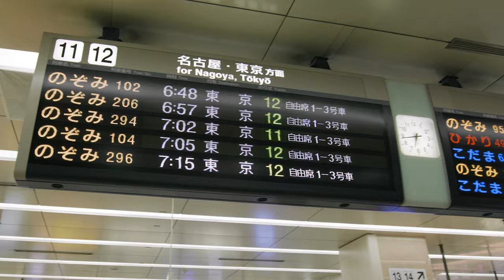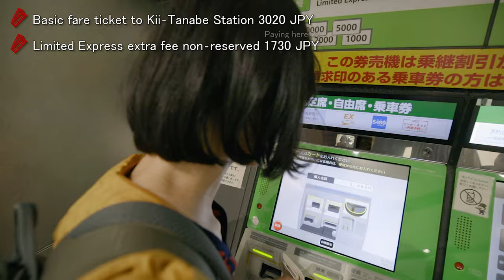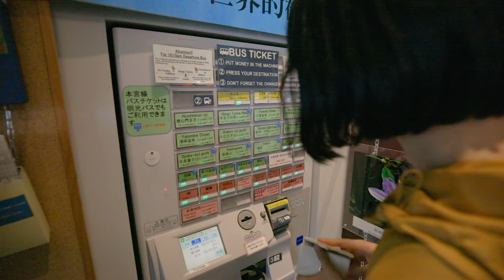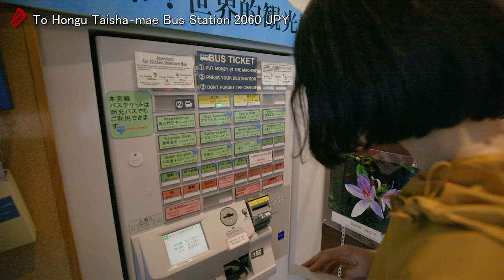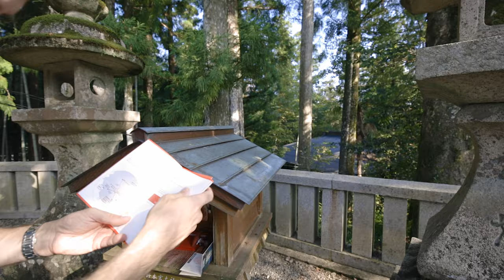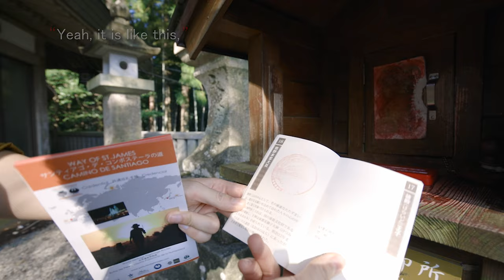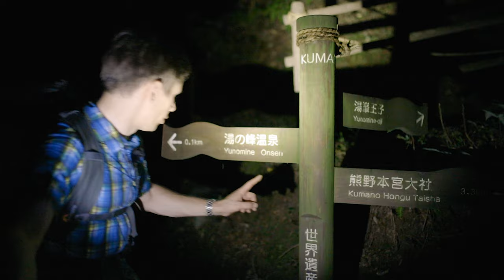VLOG 8: Hiking Kumano Kodo pilgrimage route, day 1 (Hongu Taisha - Yunomine Onsen) 熊野古道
UNESCO World Heritage Kumano Kodo pilgrimage routes date back to the beginning of written history in Japan. We spent three days exploring the heart of this sacred site and stayed two nights in the Yunomine onsen town. Our trip was from 25th to 27th of September 2019.

If you have seen my previous vlogs from Koyasan and Yoshino, then you should have heard already me talking about UNESCO World Heritage site called Sacred Sites and Pilgrimage Routes in the Kii Mountain Range. In this vlog from Kumano Kodo we will go even deeper into mountains and continue exploring further the same heritage site. The place is extremely large, so even during our three days trip we will be able to cover only one more small part of it. Sacred Sites and Pilgrimage Routes in the Kii Mountain Range is a collective nomination and consists of over 200 separate elements of different types scattered around Kii Peninsula. It is a very old pilgrimage route network with over 1200 years of documented history. For centuries pilgrims of different social classes from around Kansai area and even further away used those routes to visit three Grand Shrines: Kumano Hongu Taisha, Kumano Nachi Taisha and Kumano Hayatama Taisha, which all together are called Kumano Sanzan. The area is full of beautiful natural scenery and just hiking in those sacred mountains is itself a spiritual experience.

On this trip we will be travelling into the main part of Kumano Kodo, namely the area around Kumano Hongu Taisha. We will leave early in the morning, and it will take us five hours to get there from Kyoto. On our first day you will see us visiting Kumano Hongu Heritage Center, exploring Kumano Hongu Taisha and the biggest in the world torii gate located at Oyunohara sandbank and then hiking Dainichi-goe to Yunomine onsen, where we are going to stay the night. It is very famous onsen town, because it has the oldest onsen in Japan, Tsubo-yu Bath House. You can use the following timestamps to jump directly to the part you are interested in:

0:00 Introduction
2:17 From Kyoto to Osaka
4:21 From Osaka to Kii-Tanabe
7:10 From Kii-Tanabe to Kumano Hongu Area
10:39 We have arrived at Kumano
13:29 Kumano Hongu Heritage Center
19:17 Kumano Hongu Taisha
23:45 Getting the first stamp
26:41 Buying an amulet
28:43 Oyunohara Big Torii Gate
30:55 Getting the second stamp
32:40 Hiking Dainichi-goe
43:36 Getting the stamp at Yunomine-Oji
45:17 Yunomine onsen
46:18 At our hotel

When shooting and editing those vlogs my intention is to show the whole trip from the start to the end without skipping anything so that the viewers could feel like they are together with us on the trip. My idea is that instead of cutting the part where nothing seems to happen, like for example transfers between locations in public transport, I should better try to find a way to make them more entertaining and informative, for example by adding something new. I think that such approach helps to protect the unity of the storyline and makes it easier to empathize with the story. We hope that by watching our travel vlogs you will be able to get some taste of the exceptional beauty of Japan!

Gear used:
Canon EOS 5D Mark IV
Canon EF 16-35 f/4L IS USM
Sigma 35mm F1.4 DG Art
Zhiyun Crane 2 gimbal
Sirui W-2204 tripod with Sirui K-30X ball head
Canon TC-80N3 Timer Remote Controller
Hoya ProND8 neutral-density filter
DJI Mavic 2 Pro
Polarpro ND filters
Lowepro Whistler BP 450 AW backpack

For the most part the video is shot in Full HD with C-Log. Only some clips from the main camera were shot in 4K for the ability to zoom in. Drone footage was shot in 4K with D-Log. There are also some clips which were shot with a phone. For editing I have used the following Adobe software: Premiere Pro, After Effects, Illustrator, Photoshop, Lightroom and Audition. The timelapses were made in LRTimelapse 5.